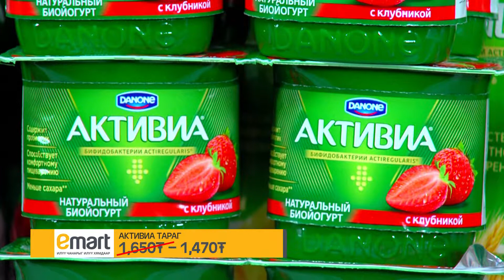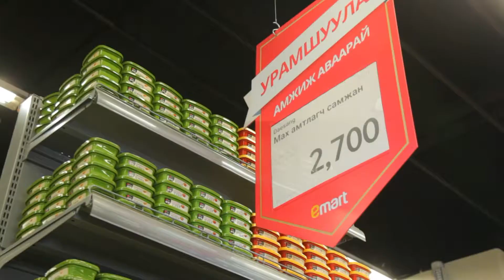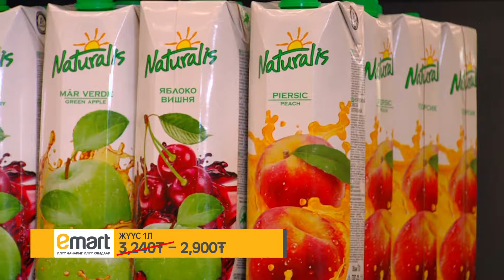№10 - 2 Гэр бүлийн баяр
5/10 пү - 5/23 лх
Имарт Чингис болон Хороолол салбарт